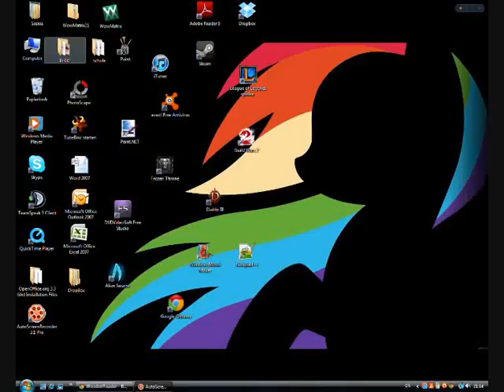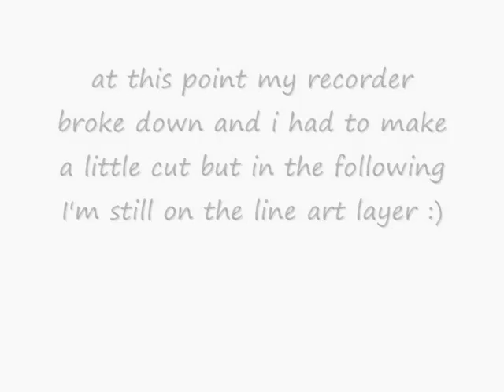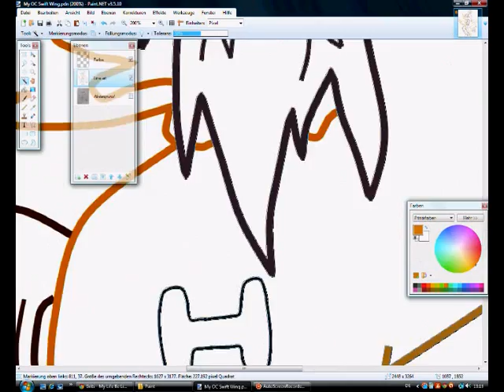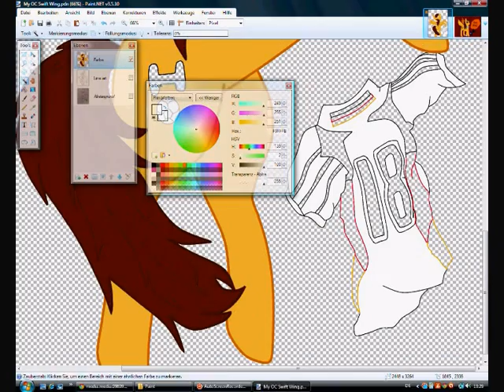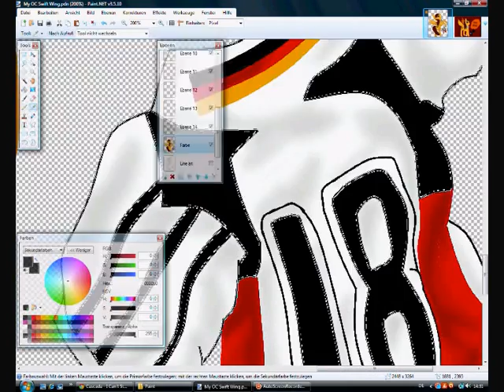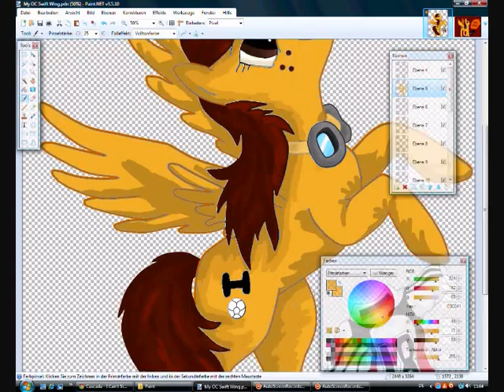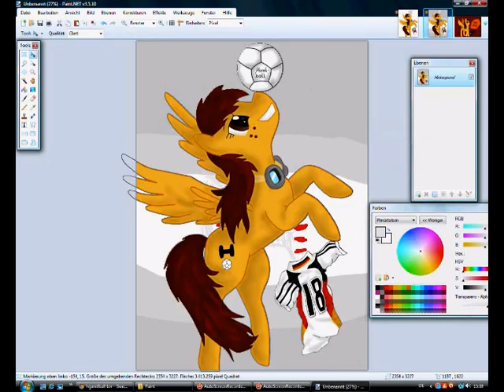Speedpaint My MLP OC Swift Wing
FIRST VID AND SPEEDPAINT EVER :) PLEASE COMMENT :D
programm: paint.net  AutoScreenRecorder
music: Cascada - I can't stand  Maroon 5 - One More Night nightcore version